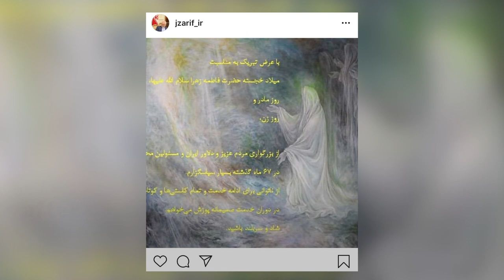Iranian Foreign Minister Mohammad Javad Zarif Resigns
Iran's top diplomat Mohammad Javad Zarif has announced his resignation on Instagram in a shock move that came as his country's feud with the United States deepened.